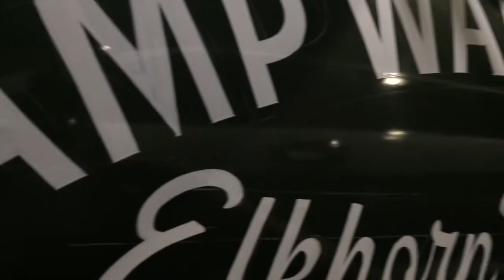A MAKERS FILM. Hand lettering the Camp Wandawega mascot truck.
Editor: Erik Law Sign Painter: Ches Perry of Rightway Signs